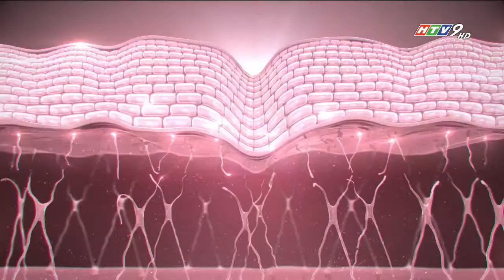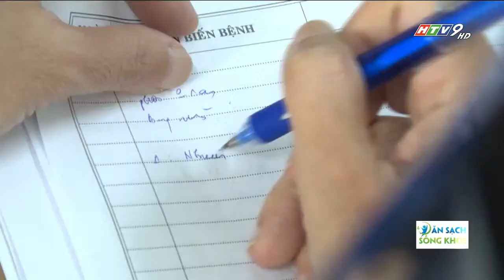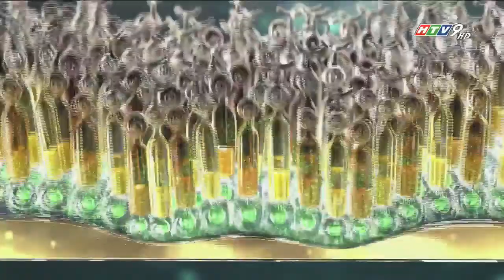🔴 TRỰC TIẾP BẢN TIN THỜI SỰ HTV 20G | 25/12/2021 | HTV TIN TỨC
Tìm hiểu thêm về website của HTV Tin Tức tại đây

HTVTINTUC là kênh Youtube chính thức chuyên về thông tin thời sự của Trung tâm Tin tức, Đài truyền hình Thành phố Hồ Chí Minh.